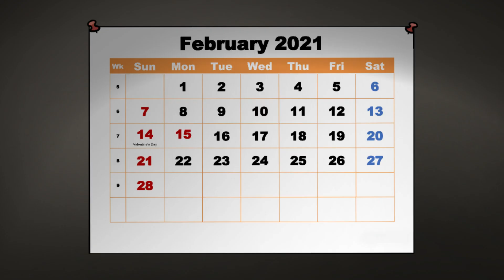GeorgeNotFound NEVER Wins against BadBoyHalo... | Animatic | Dream Team | Dream Shorts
I have decided to upload more short animatics because why not XD...

For this one, I have decided to make a short Dream SMP animatic from the Dream Shorts channel...

Context:
George gets brought in and interrogated by the detective on a case. Is he guilty? Is he innocent? Is he colorblind? Lets find out.